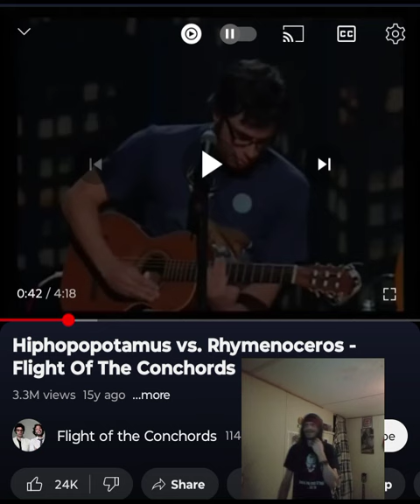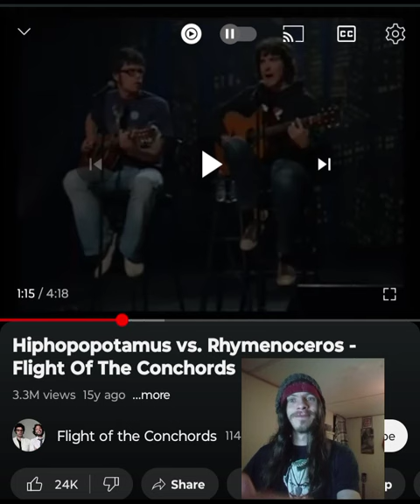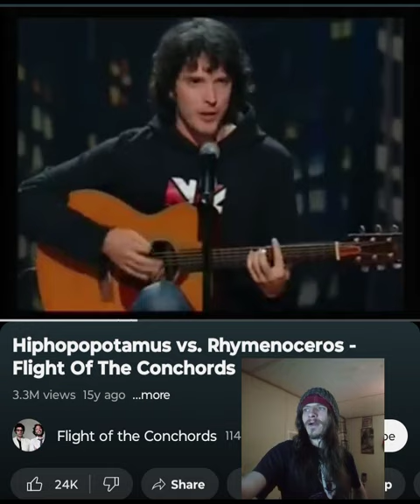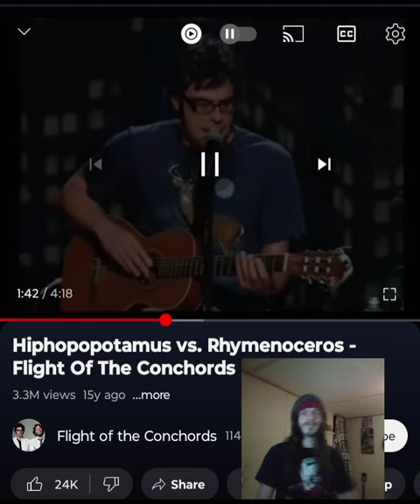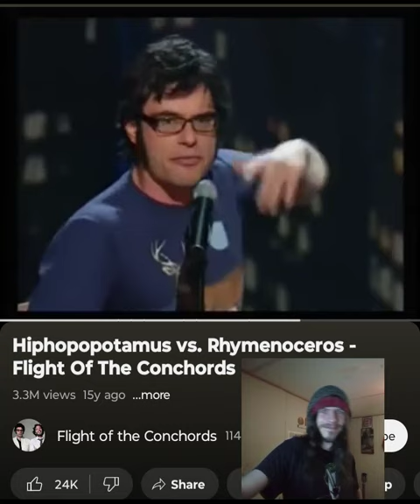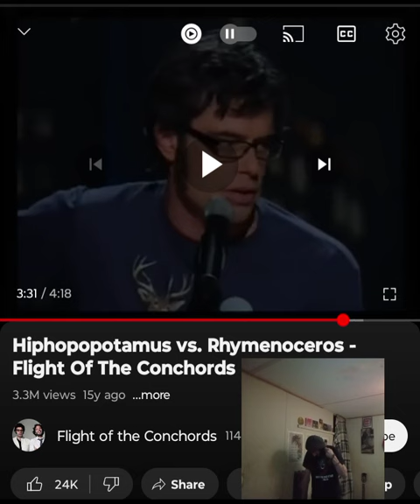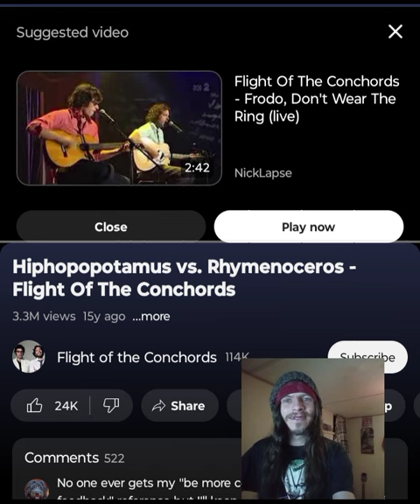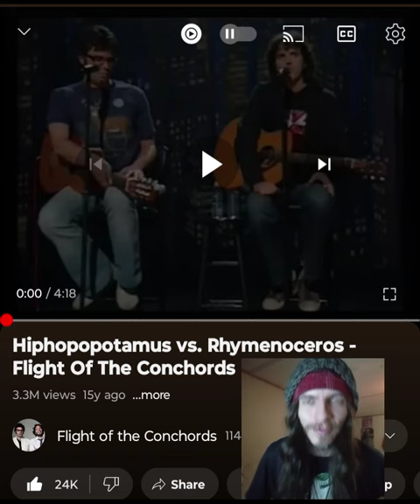FLIGHT OF THE CONCHORDS- HIPHOPOPOTAMUS VS RHYMENOCEROS HILARIOUS 😂 💜🖤 INDEPENDENT ARTIST REACTS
This was an amazing performance and it's awesome they got to be on Letterman. Thank you @wayback479   for this request! I appreciate it. Enjoy. I love you a million 💜🖤